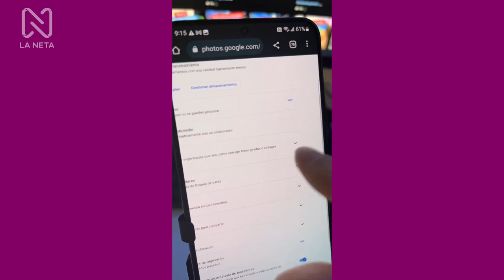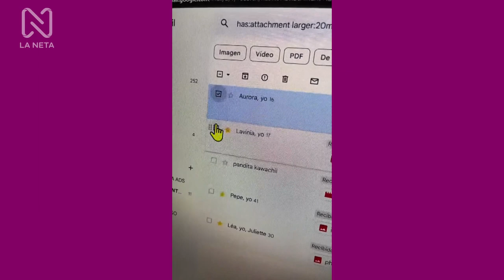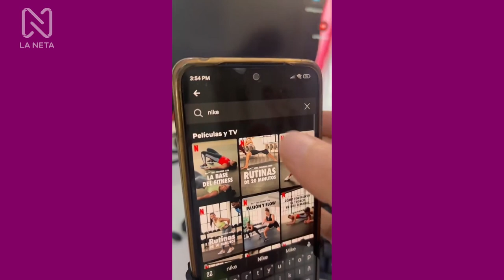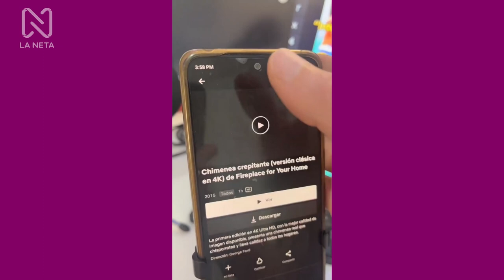Elianny Yánez Mejores Momentos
¡Es hora de adentrarse en el maravilloso mundo de Elianny Yánez! 🌟

¿Todavía no la sigues? ¡No te quedes atrás! 🚀

Elianny está dispuesta a sorprenderte con su sorprendente contenido. 😃

¿Qué esperas para unirte?

👉 Síguela en TikTok: @eliannyanez 🕺
👉 Canal de YouTube: @eliannyanez.oficial 🎥

¡No pierdas más tiempo y comienza a disfrutar de su fascinante contenido ahora mismo! 💃🎉✨